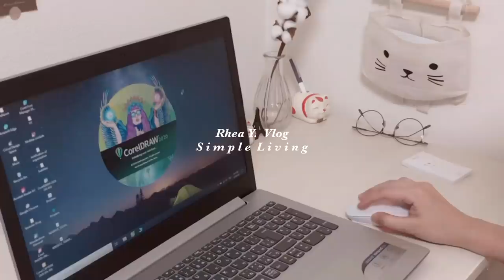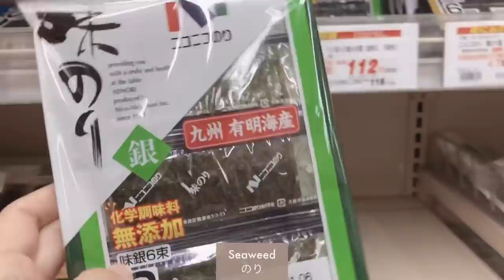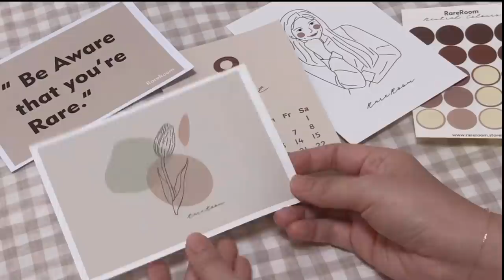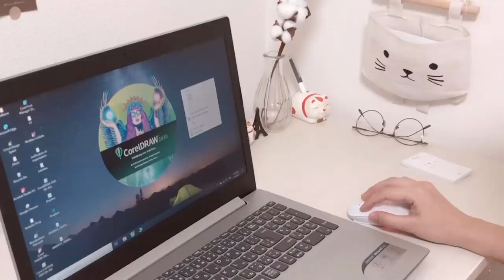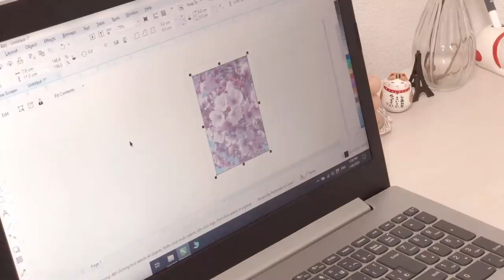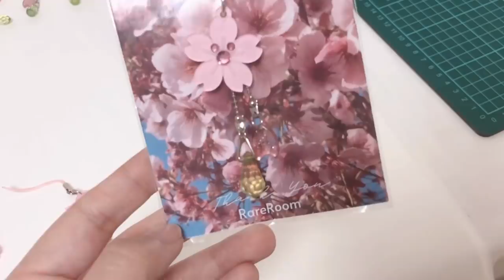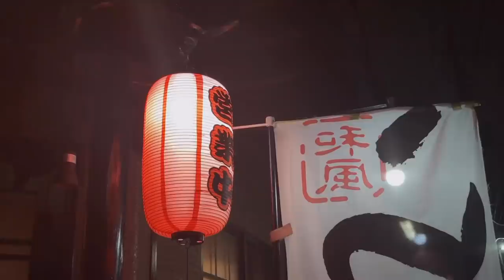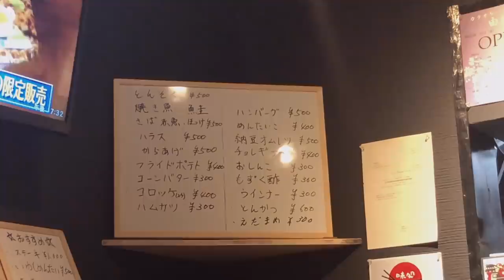A Couple Makes Ordinary Day an Extraordinary, Daily Life